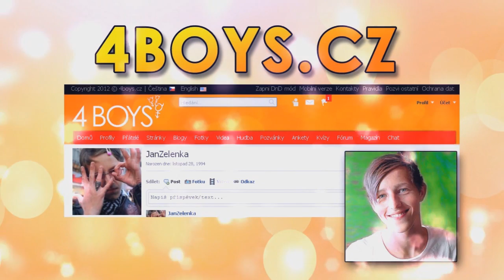Vzkaz fanouškům - bude hudební video zpívám Justina Biebera !!!